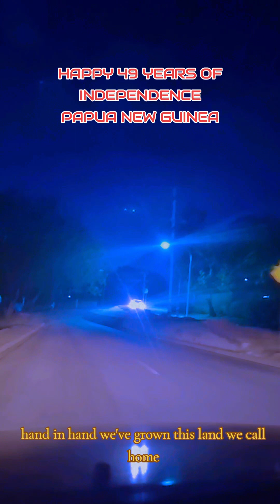Happy Independence Papua New Guinea. 49 years old.